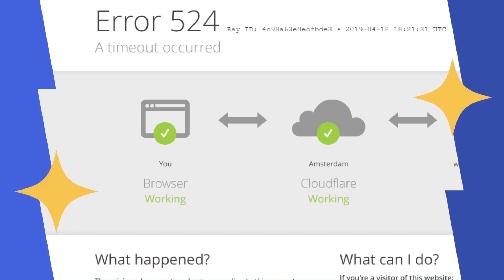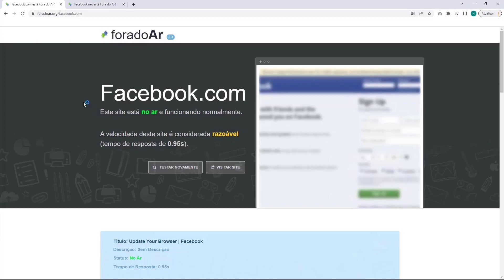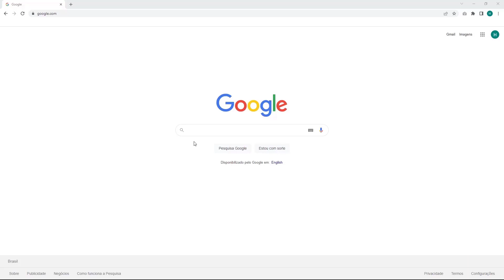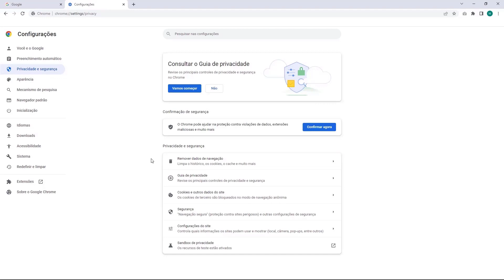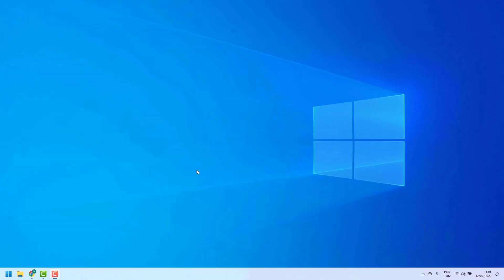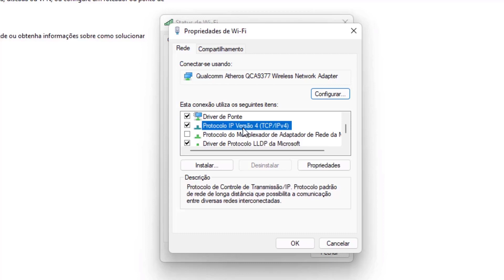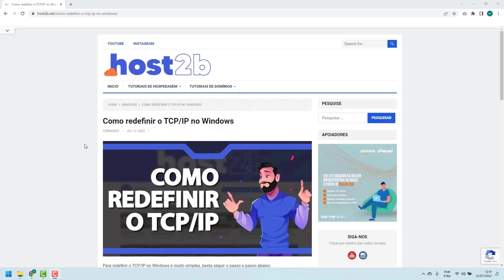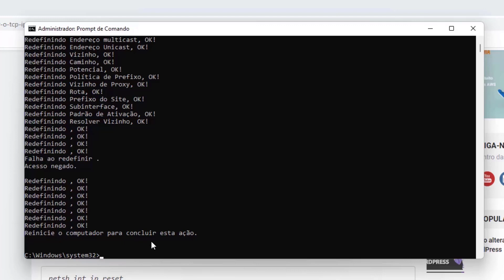COMO RESOLVER Erro 524 A Timeout Occurred na Hostinger – rápido e fácil – 2022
Aprenda Como Resolver o erro 524 A Timeout Occurred na Hostinger facilmente e em poucos minutos

LINKS IMPORTANTES!!!